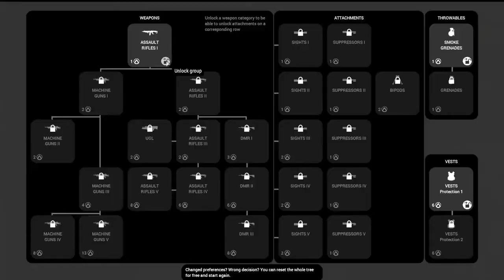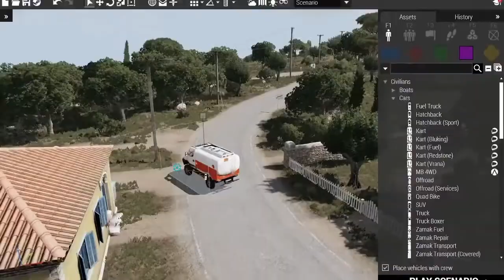El MEJOR SHOOTER GRATIS! Project Argo / Arma 3 Competitivo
Aqui os dejo un video del nuevo juego TOTALMENTE GRATUITO , Argo, de los creadores de Arma 3. Podeis disfrutar del trailer y clips propios. Espero que os guste el video y lo apoyeis para más!

●¡LOS JUEGOS MAS BARATOS!